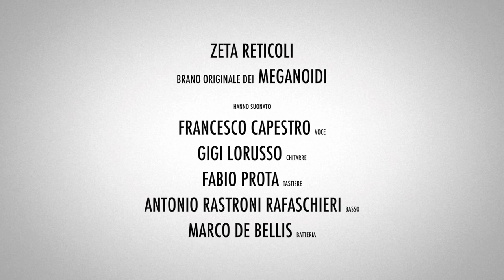Quarantine Band | Meganoidi - Zeta Reticoli (Multicam Cover)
“In un lago di sangue detto libertà”
Un video fatto con amici (ognuno a casa propria) per ricordare chi ha lottato per la nostra libertà. Buona Liberazione 🇮🇹💪🏻

Francesco Capestro (voce)
Gigi Lorusso (chitarre)
Fabio Prota (tastiere)
Antonio Rastroni Rafaschieri (basso)
Marco De Bellis (batteria)

Audio editing: Gigi Lorusso
Video editing: Fabio Prota